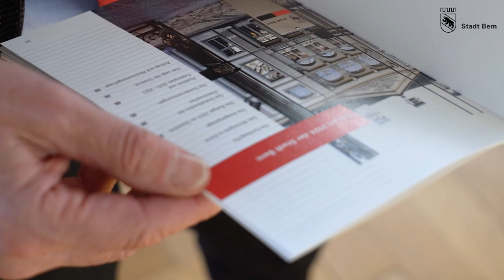Michael Aebersold: Budget 2024 der Stadt Bern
Gemeinderat Michael Aebersold zur Budget-Abstimmung: «Wir wollen und müssen investieren. Die Bevölkerung versteht das und hat dies entsprechend heute honoriert.»